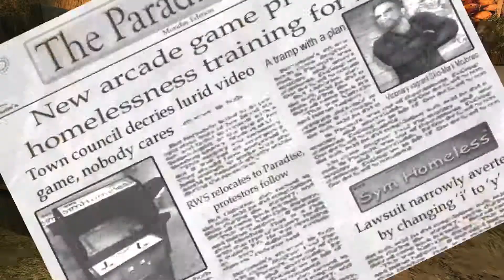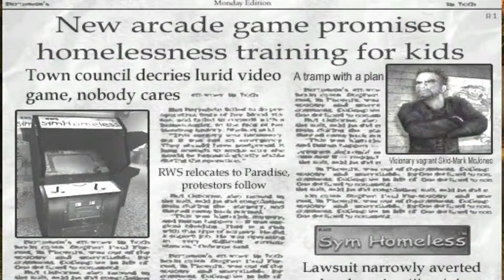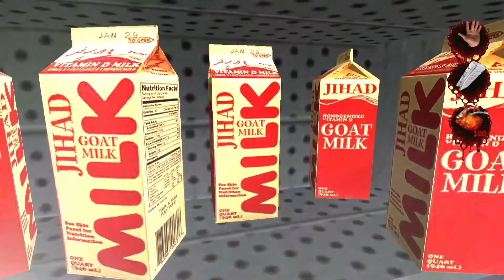Let's Play Postal 2 Share The Pain #001 - Der erste Auftrag [HD+] [Deutsch]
Spiel: Postal 2 Share The Pain
Schwierigkeitsstufe: Normal
Plattform: PC

Spielbeschreibung:
Postal 2 erschien am 13. April 2003 für Mac OS X , Linux und Windows und basierte auf der Unreal Engine 2. Der Spieler übernimmt die Rolle des „Postal Dude", eines großen dünnen Mannes mit Sonnenbrille, Bart und Ledermantel. Er lebt mit seiner keifenden Frau, die man jedoch nie zu Gesicht bekommt, in einem staubigen Wohnwagen in der fiktiven Stadt „Paradise" in Arizona, USA. Das Spiel ist in Wochentage aufgeteilt und deckt fünf Tage im Leben des „Postal Dudes" ab. Die Aufgaben des Spielers sind überwiegend rein profaner Natur, so lauten seine ersten „Aufträge" unter anderem: beim Arbeitgeber Scheck abholen, Geld von der Bank abheben, im Supermarkt Milch holen (oder stehlen) und in der Kirche beichten zu gehen. Alles weitere liegt beim Spieler. Ziel des Spiel ist es, die Woche mit ihren unterschiedlichen Aufgaben zu überstehen. Dabei ist es allein dem Spieler überlassen, wie diese Aufgaben gelöst werden, so hat der Spieler beispielsweise die Wahl, ob er für die Milch im Supermarkt bezahlt, es mit dem Kassierer aufnimmt oder durch die Hintertür flüchtet. Im Laufe des Spiels wird es allerdings immer schwieriger, die Tagesaufgaben friedfertig zu lösen, da der Postal Dude in allerlei seltsame Situationen gerät, dabei die Feindseligkeiten verschiedenster Gruppen auf sich zieht und in verschiedene Gefechte gerät, die ohne Gewaltanwendung nur schwierig zu überstehen sind.